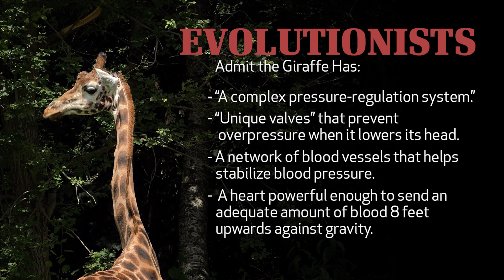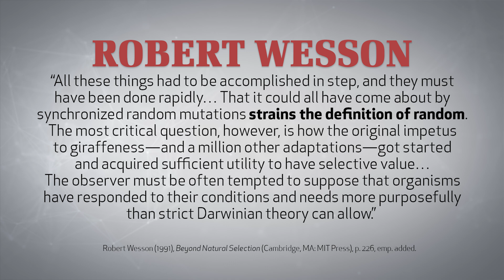Wonders of Creation: Giraffes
The tallest land animal today is the remarkable giraffe. With its tall neck, thin legs, and long tongue, this wonder of creation shows some amazing designs. How does the giraffes circulatory system account for its head being 8 feet above its heart when standing, but then several feet below its heart while taking a drink? While evolution must rely on random mutations and chance processes, the finely-tuned anatomy of the giraffe provides evidence of intelligence--demanding a designer. Join Eric Lyons as he describes the fascinating and remarkable giraffe.